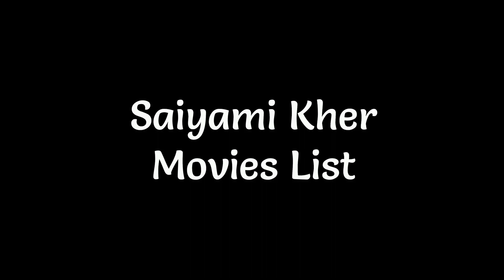Saiyami Kher Movies List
"Saiyami Kher Movies List: A Cinematic Journey"

In this video, we present to you a comprehensive Saiyami Kher movies list, highlighting her remarkable cinematic journey. Known for her exceptional talent and stunning on-screen presence, Saiyami Kher has made a remarkable mark in Indian cinema. From her debut film to her latest releases, we delve into the diverse range of movies she has been a part of. Join us as we take you through this amazing filmography showcasing her versatility as an artist. Get ready to explore the enchanting world of Saiyami Kher's movies, filled with captivating stories, compelling characters, and outstanding performances. So sit back, relax, and enjoy this cinematic extravaganza!

Welcome to a cinematic journey through the incredible filmography of Saiyami Kher. Known for her mesmerizing performances, Saiyami has established herself as one of the most promising actors in Bollywood.
From her debut film "Mirzya" to her latest projects, Saiyami has captivated audiences with her talent and versatility.
In "Mirzya," Saiyami showcased her acting prowess and left everyone spellbound with her portrayal of Sahiba, a character that epitomized grace and resilience.
She then took on the role of Supriya in the critically acclaimed film "Choked," where she portrayed the struggles and resilience of a middle-class woman.
Saiyami then went on to star in "Breathe: Into the Shadows," a gripping web series that kept viewers on the edge of their seats. Her portrayal of Shirley captivated audiences and showcased her ability to bring depth and intensity to her characters.
In "Wild Dog," Saiyami displayed her versatility once again, appearing alongside superstar Nagarjuna Akkineni. Her performance as Aadya showcased her ability to hold her own in action-packed thrillers.
Saiyami's upcoming projects are highly anticipated, as she continues to push boundaries and explore diverse roles.
As we look back at her filmography, it's evident that Saiyami Kher is a force to be reckoned with in the world of cinema. Her performances leave a lasting impression, and her talent knows no bounds.
Thank you for joining us on this cinematic journey.